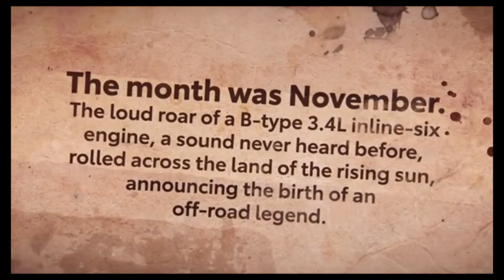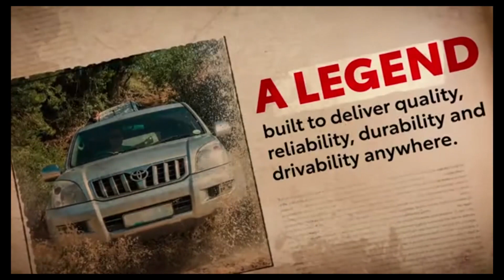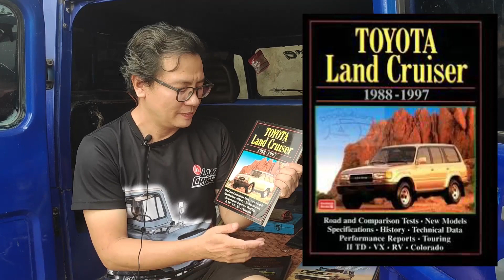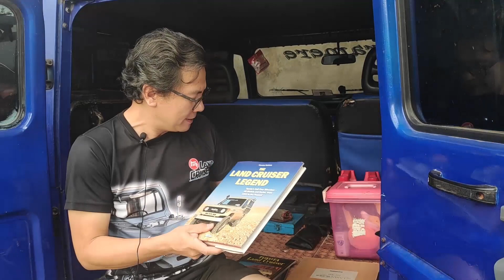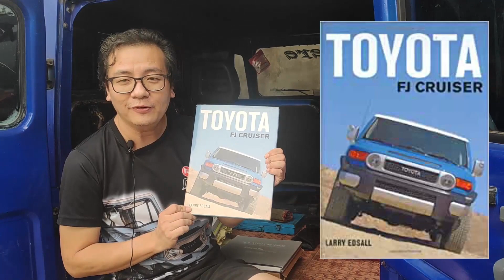70th Anniversary Toyota Land Cruiser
Literatur tentang Toyota Land Cruiser